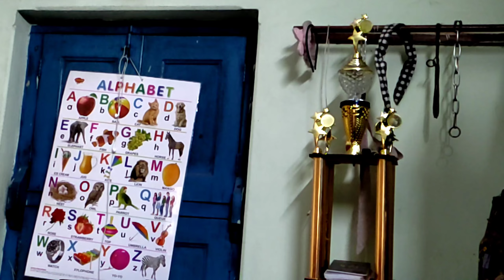ROTTWEILER BREEDER IN WEST BENGAL | BLACK BEAST ROTTWEILERS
BLACK BEAST ROTTWEILERS

rottweiler breeder in Kolkata
best breeder in Kolkata
rottweiler breeder in bengal
rottweiler puppies in Kolkata
rottweiler kennel
Timit tor rottweiler kennel
rottweiler kennel in india
mintoo yadav rottweiler
gujral rottweiler kennel
scoobers rottweiler kennel
fraud breeder in Kolkata
doggyz life
best video of doggyzlife
fraud vom carnivous Rottweiler
fraud rottweiler kennel